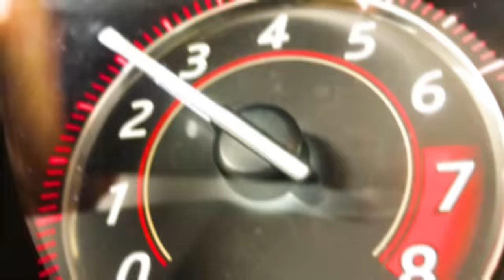AVOID: 2024's Most Unreliable Car Brands!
I believe (and will show you why) these car brands are making unreliable cars and SUVs. In my opinion, all of these are unreliable SUVs, unreliable cars, and just products you want to avoid. You need to get more than 60 000 miles out of your purchase, so that's why I'm sharing this big list of cars to avoid!